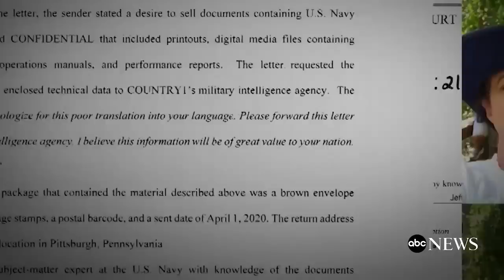Couple accused of selling nuclear secrets receives longer jail time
Jonathan and Diana Toebbe, a Maryland couple accused of selling nuclear-related secrets, were sentenced to more than 18 years in prison, beyond what the government had suggested.